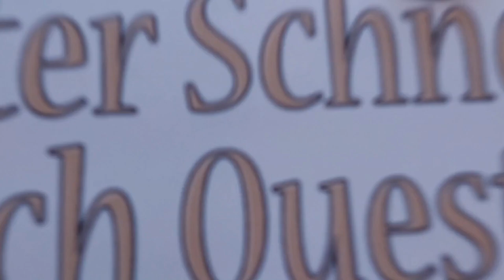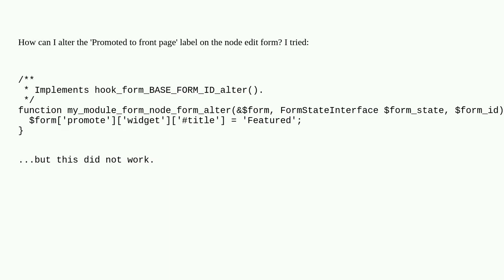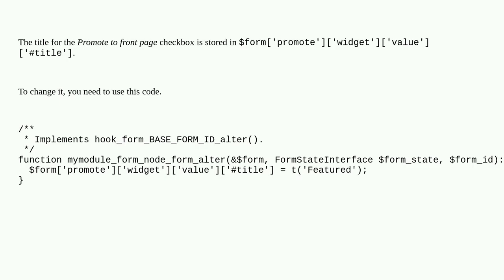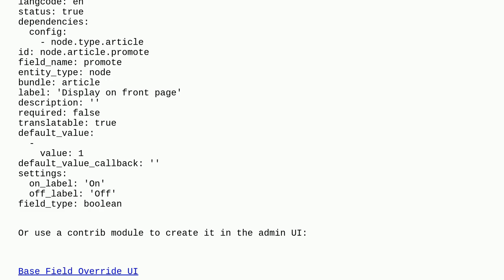Drupal: How to alter the 'Promoted to front page' label on the node edit form?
Attention! This video does always use the same license as the source!Thanks to all those great people for their contributions! lisa A special thanks goes out to the community I wish you all a wonderful day! Stay safe :) If anything is off, please write me at peter D.O.T schneider A.T ois42.de nodes